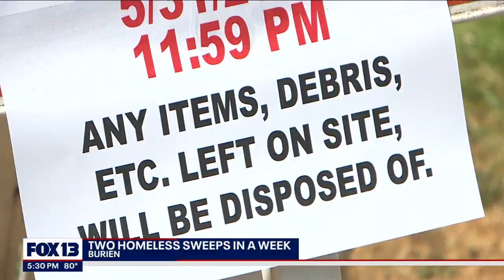Burien sees two homeless encampment sweeps in a week | FOX 13 Seattle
For the second time in less than a week, the City of Burien is forcing people out of their homeless encampment.